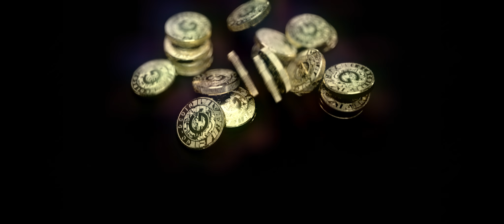Anthony McGrath - Houdini FX Showreel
I decided to put an edit together of various shots and tests i've done over the last couple of years playing with Sidefx Houdini.

Using a combination of Maya for some modelling and animation and Houdini for effects like rigid bodies, soft-body (finite element simulations) and particles.

Rendering is done with Vray and Arnold for Maya and Mantra in Houdini.

Btw i'm not emplyed as a Houdini user in any studio i just really enjoy using it and cant seem to put it down heh!  Its like the ultimate digital sandbox!

There are extremely talented artists that i have to thank like Rohan Dalvi, Johnny Farmfield, Matt Estela, Ben Watts, The Entagma gentlemen, Adam Schwaab, Ari Danesh and a heap of skilled artists over for sharing their knowledge and helping me along the way.  Its all your fault!  :p